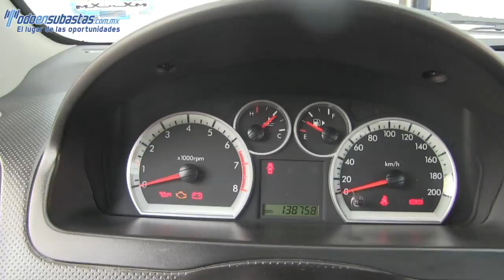120348 CHEVROLET / AVEO / 2013